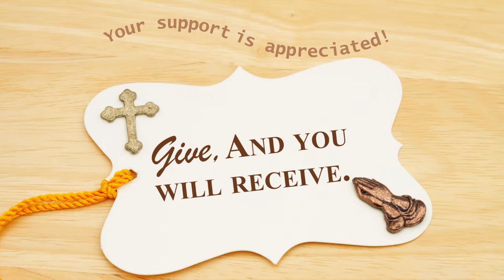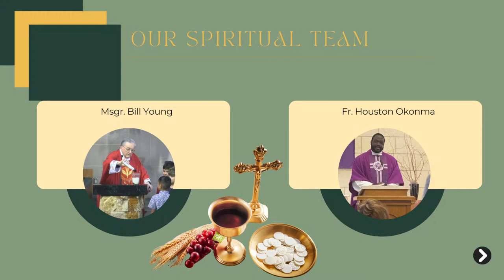Holy Thursday, March 28, 2024, St. Vincent de Paul Church, Houston, 7:00 PM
Videographer: M. Gosline. This Live Stream video was produced for the spiritual benefit of our parish community, and all who might be interested in discovering more about the Catholic Church. This video is broadcast with the blessing of the Congregation of Divine Worship and Discipline of the Sacraments, at the Vatican in Rome, and with the blessing of our local church authorities, for the spiritual benefit of our faithful in the time of Covid-19. "In this occasion, the means of live (not recorded) televisual or internet broadcasts are helpful." (Decree: In Time of COVID-19).
Permission to podcast or live stream copyrighted music used in this religious service is obtained from either OneLicense.net with license # A-726876, or from CCLI.com with license # 2926454. St. Vincent de Paul Catholic Church 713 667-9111) is in the Archdiocese of Galveston-Houston.